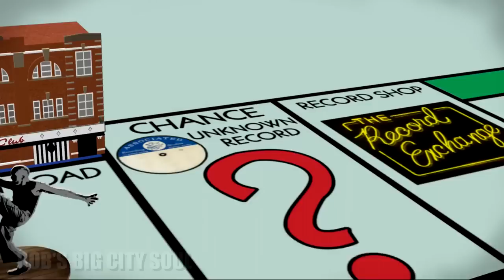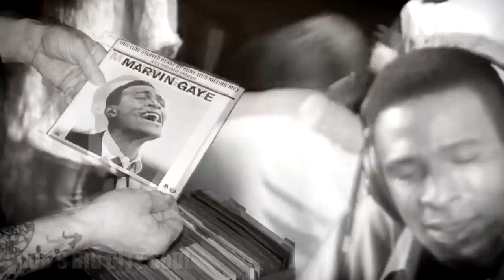MARVIN GAYE - LOVE STARVED HEART (TAMLA)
"This Love Starved Heart of Mine (Is Killing Me)"
Written by the Lewis Sisters - Kay and Helen
Produced by Harvey Fuqua and Johnny Bristol

Background vocals by the Andantes (prolific female sessions group for the Motown record label during the 1960s. Composed of Jackie Hicks, Marlene Barrow, and Louvain Demps)
Instrumentation by The Funk Brothers and/or the Detroit Symphony Orchestra

..."This Love Starved Heart of Mine," by Gaye, might just be the best song ever recorded at Motown, but it wasn't released until almost 30 years after it was recorded, in 1994. This was just one of those songs that inexplicably fell off of the conveyor belt in Motown's soul-industrial-complex.

"This Love Starved Heart of Mine" starts like many other Motown standards with a polished drum line and a bass playing a simple 4/4 beat but this only lasts for the first three seconds. When Marvin comes in, he changes everything. He unleashes a high-pitched wail, energetic, mournful, and full of promise. Quickly he is joined by a guitar laying down a steady barrage of chords, and this swell grows with the horns and strings. By the time the first chorus comes around, the track has transformed into a runaway train. Gaye, the song's mad conductor, urges the band on with the sort of screams and yelps that you almost never hear in his early work. But then, after three exhausting verses and choruses, it just stops. There is a shimmering crash in the drums, and it seems like the band has finally run out of steam. But then Marvin gives the song its sexiest yelp, and with a Latin-influenced horn and string run, the band picks right up to speed. "This Love Starved Heart of Mine" is big, brassy, brash, and totally fantastic."
Noah S. Guiney

Played in 1982 by rare soul collector/DJ Dave Withers at Top of the World all-nighter, Stafford, England disguised as JJ Barnes "It's Killing Me" (Marvin Gaye)

Along with
Prophets "Suspicion" (Originals)
Detroit Emeralds "Come On Back To Me Baby" (Temptations)
Lorraine Chandler "It's Too Late" (Gladys Knight)
Lilian Dupree "He's the Boy I Love" (Marvelettes)
The unissued tracks
It is suggested that Marvin Gaye's "It's Killing Me" was circulated in the late 70's and first heard by rare soul collectors on cassette tapes. These compilations also included other previously unissued Motown cuts.
Tony Rounce

The played unissued Top of the World tracks "...were rejects from the first 'From the Vaults' 1979 compilation. A mate in LA assisted on it with Tom de Pierrio and he'd taped a lot of the tracks for reference. I was over there in '81 in his flat when he put the tape on and "Forever in my heart" ["Come on back to me baby"] boomed out.
Got a copy of the tape and brought it back to UK where Dave Withers and I had acetates cut and played them first at Stafford.
Marvin we did cover as JJ Barnes "It's Killing Me".
Rod Shard

It was further suggested that the 1994 promotional single was to publicise the Marvin Gaye "Lost and Found" CD was never issued but apparently given away to the guests on the night, rumoured to be between 250 and 500 copies with most left stomped on the dance floor.
"made to coincide with the "Love Starved Heart" rare and unreleased CD; has rose from an turntable new release novelty to the painfully wanted piece of Northern Soul Motown vinyl. It is the most-valued and most sought-after of all Motown's Northern Soul vinyl offerings ...THIS IS NORTHERN SOUL Motown style!"
John Manship

Thanks and credit to Simon Davies at Buzzstudios, Dean Chalkley, Brian Cannon and Elaine Constantine for the footage and images.